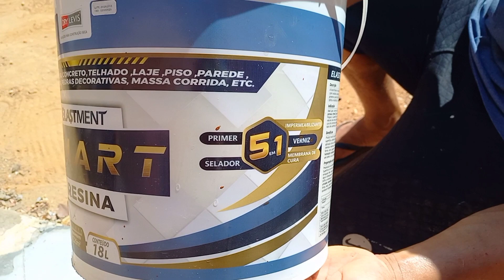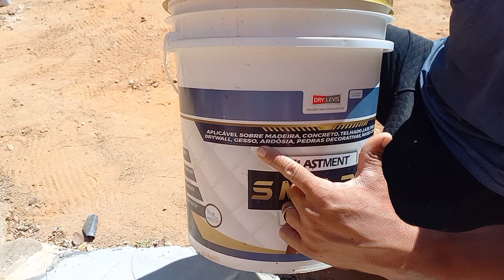Renove seu PISO velho com 2 produtos